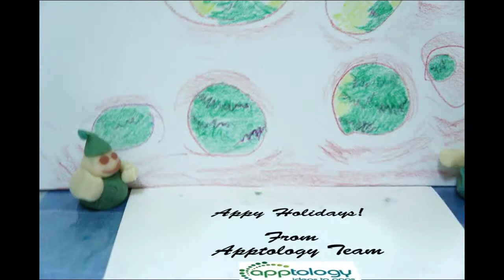Our Elves our at Work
Our elves our at work on launching our new ReadyBuilt Apps in January.  More to come.